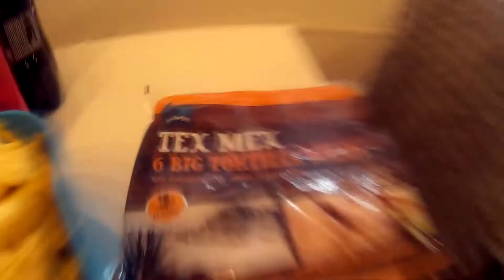Tortilla Pizza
Helevetin hyvää tortilla pizzaa !!